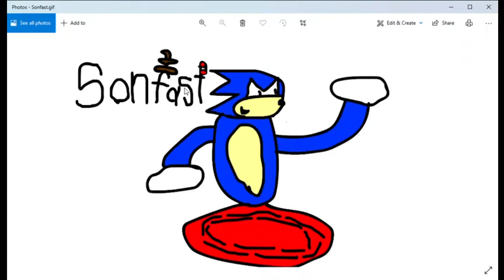Peter plays minecraft/minecraft hardcormode part1